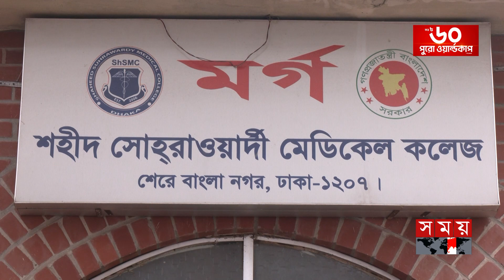এমপি ইলিয়াস মোল্লার মাছের খামারে মিললো তার পিয়নের দেহ | Dhaka News | Somoy National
এমপি ইলিয়াস মোল্লার মাছের খামারে মিললো তার পিয়নের দেহ | Dhaka News | Somoy TV